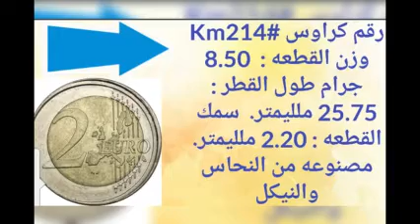سعر 🔺🔵 عال لعمله نادره- 2 يورو ألمانيا إصدار عام 2002م.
سعر ومواصفات 2 يورو ألمانيا إصدار عام 2002م- سعر عال لعمله نادره .
Rare Germany 2 Euro Coin High Value 2002.